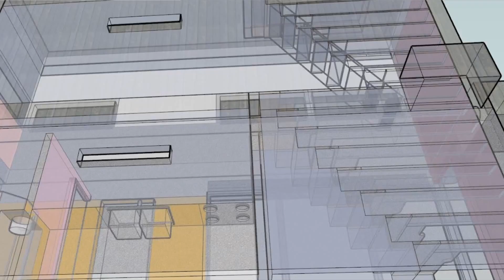DDCECEDESIGN.UK Telecom Design MDU FTTH FTTP FTTX QGIS AutoCad, Fibre Optic Telecom network planning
DDCE LTD UK & Ireland Design and Engineering: Modular Bathroom Pods, Solar Farms, Structural Steel Buildings, Sliding Door Systems, Shipping containers, Prefabricated Bathrooms, Solar Technologies, Building Design, Shipping Container Modification. Design and production planning with the ability to offer full turnkey delivery.